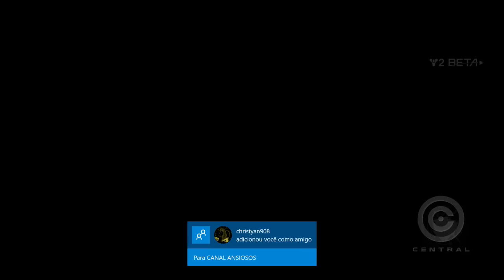DESTINY 2 - Primeiros 20 Minutos (BETA)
Jogando a beta do destiny 2!

(OVERWATCH)